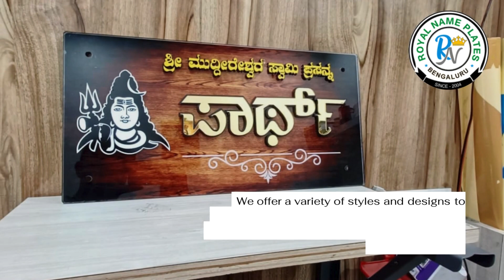Divine Acrylic House Name Plate with Lord Shiva | Custom Kannada Text Design 🌟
🌟 Welcome to Royal Name Plates! 🌟

In this video, we are excited to showcase our exquisite **Acrylic House Name Plate with Lord Shiva**, featuring text in Kannada. This name plate is a perfect blend of spiritual significance and modern elegance, ideal for enhancing the entrance of your home.

### Why Choose Our Acrylic House Name Plate with Lord Shiva?

✨ **Divine Design**: The image of Lord Shiva brings a sense of peace and protection to your home.
✨ **Cultural Connection**: Text in Kannada adds a personal touch, reflecting your heritage and welcoming guests in a unique way.
✨ **High-Quality Material**: Made from durable acrylic, this name plate is weather-resistant and built to last.
✨ **Customizable**: Tailor the text and design to suit your preferences and make it truly yours.

### Features:

- **Material**: High-quality acrylic
- **Design**: Features a divine image of Lord Shiva
- **Text**: Customizable in Kannada
- **Durability**: Weather-resistant and long-lasting

Transform your home entrance with the spiritual grace of our Acrylic House Name Plate featuring Lord Shiva. Watch the video to appreciate the intricate design and craftsmanship that go into creating this beautiful piece. ✨